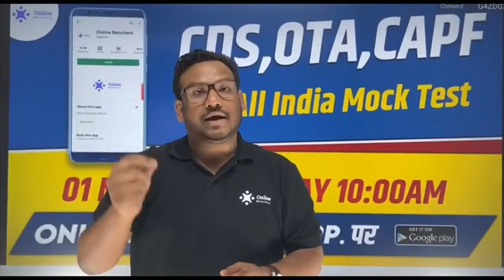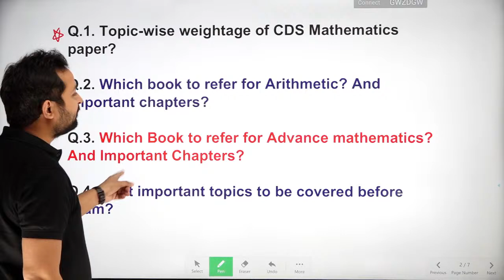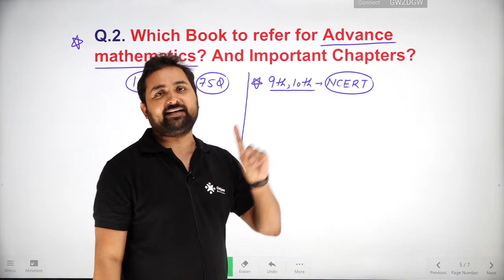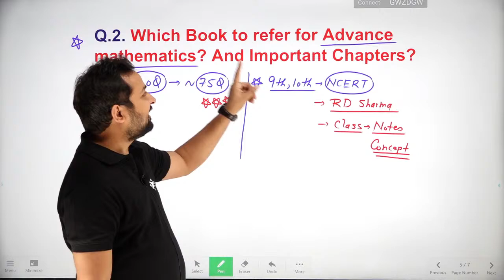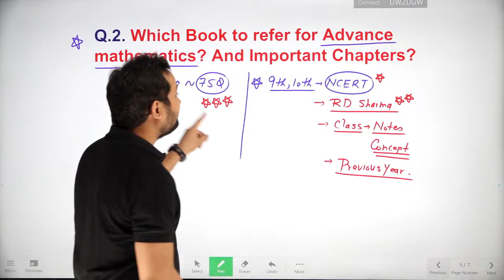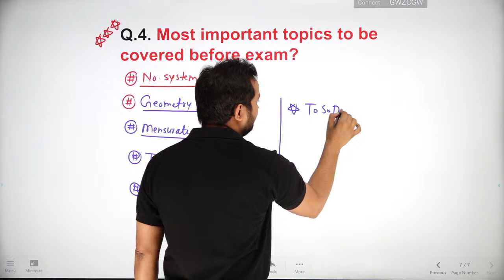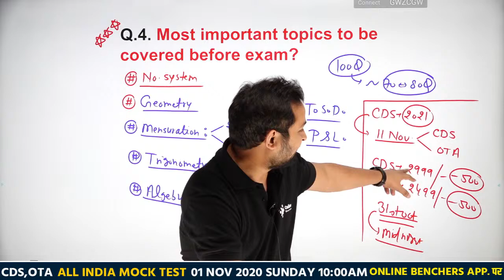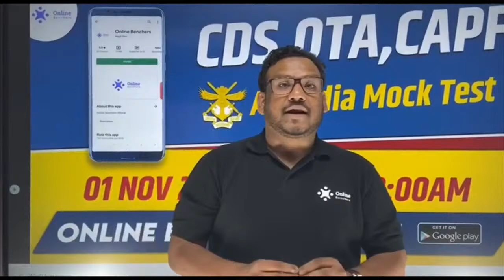CDS 2020 | MATHS | BY RANDHIR SINGH SIR | CLASS 02 | All General Queries Regarding Maths Preparation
📲FOLLOW US ON :
▶𝗜𝗻𝘀𝘁𝗮𝗴𝗿𝗮𝗺 CDS 2020 | MATHS | BY RANDHIR SINGH SIR | CLASS 02 | All General Queries Regarding Maths